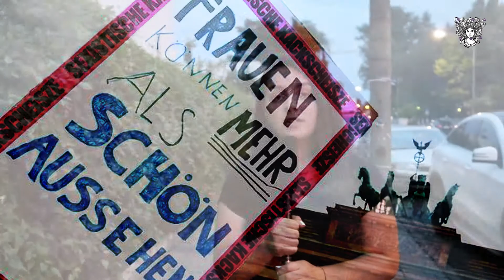Gemeinsam gegen SEXISMUS - Purple Mic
Frauen sind überall auf der Welt sexistischer Belästigung und patriarchaler Gewalt ausgesetzt. Diese Angriffe sind keine Einzelschicksale, sondern ein systematischer Angriff gegen Frauen, der den bestehenden HERRschaftsverhältnissen innewohnt. Diese permanente Bedrohung, die Angst abends alleine auf die Straße zu gehen, der alltägliche Sexismus, die Fremdbestimmung über die Lebenswege von Frauen - diese vielfältigen Formen patriarchaler Gewalt begreifen wir als systematische Vergewaltigungskultur. Gleichzeitig werden die Arbeit und Mühen von Frauen als wertlos betrachtet und als überflüssig erklärt. Sich gegen die Ausbeutung von Frauen und gegen jegliche Form von Ausbeutung menschlicher Arbeit zu stellen, ist deshalb für uns ein menschliches Prinzip. Die kapitalistische Lebens- und Arbeitsweise bedingt eine enorme Vereinzelung der Menschen; Frauen entwickeln somit oftmals kein Bewusstsein über die Systematik der Gewalt, der sie ausgesetzt sind. Dieses Bewusstsein unter Frauen wollen wir vorantreiben, eine Solidarität untereinander entwickeln um diesen Angriffen gemeinsam entgegenzutreten. Wir wollen gemeinsam mit Frauen in allen Teilen der Welt für Gerechtigkeit, Frieden und Freiheit kämpfen.